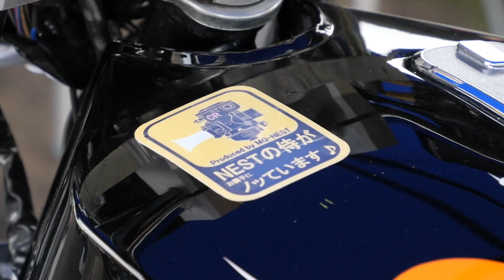KAWASAKI KZ1000改 角ゼットでドラッグレース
2021年6月13日に茨城県のJARI 城里テストセンターで開催されたモーターサイクルだけのドラッグレース、JDスター ) Rd.2を走ったカワサキKZ1000改です。Z1-Rタンクに角ヘッド、Z1テールカウルと楽しいバイクです。ウイリーがうまく撮れなかったのが残念・・。